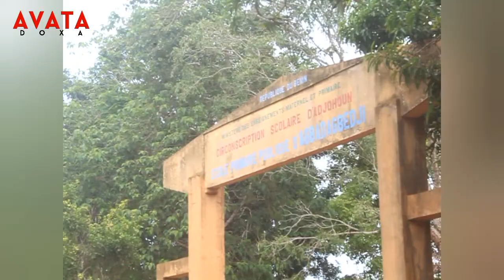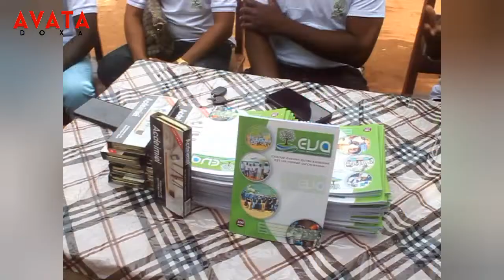Changements climatiques : l'ONG EVA offre des matériels d'assainissement aux écoles rurales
Implication des écoliers dans la résilience aux changements climatiques! C'est la stratégie de l'ONG EVA pour embarquer les populations à la base dans la création d'espaces verts et l'assainissement de l'environnement.